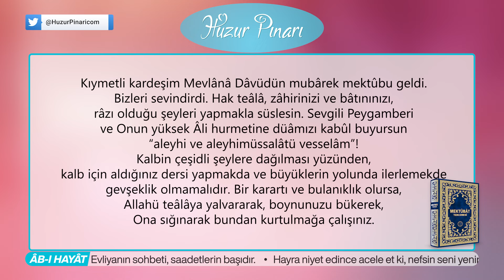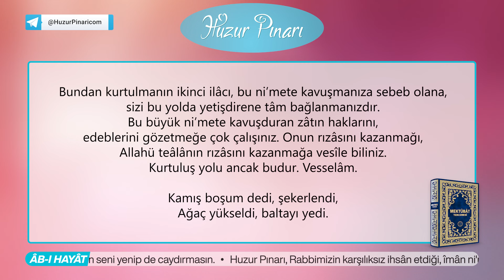Kurtuluş Yolu Ancak Budur! | 218. Mektûb | Mektûbat Tercemesi | Hakikât Kitâbevi